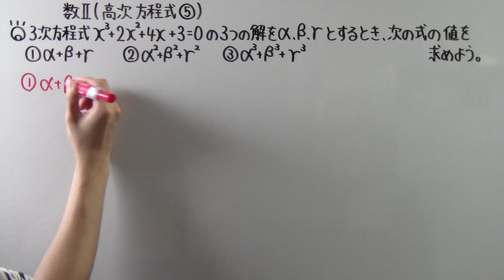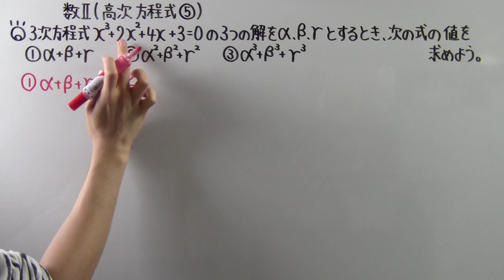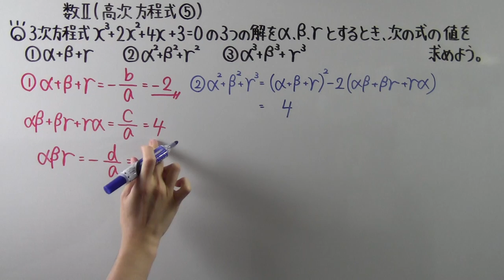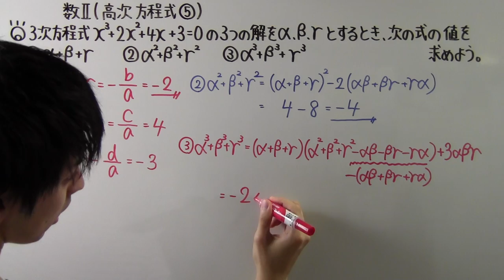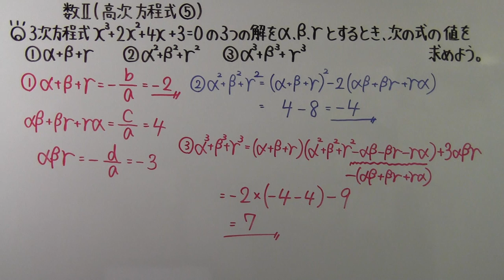【高校数学】 数Ⅱ－５０ 高次方程式⑤